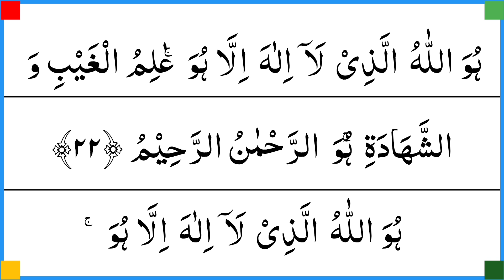surah hashr ki aakhiri aayat | al hashr surah | surah hashr 3 ayat | surah e hashr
In this video you will listen surah hashr ki aakhiri aayatwith beautiful voice.